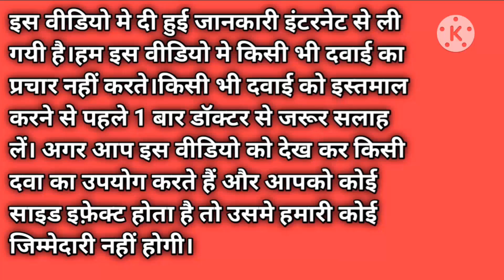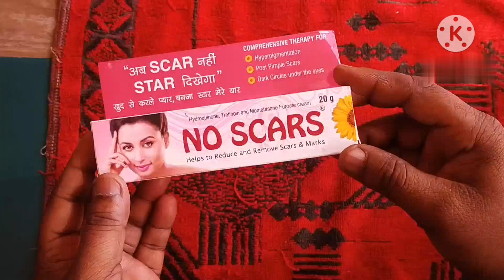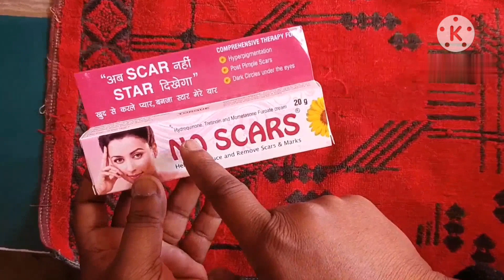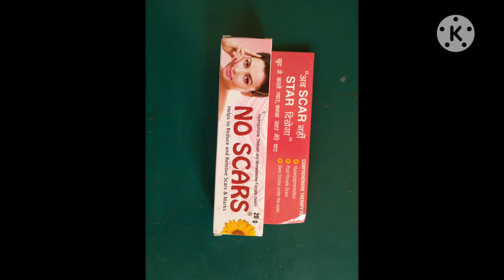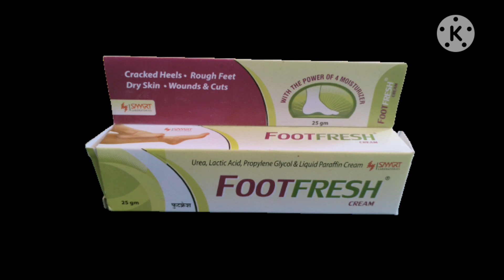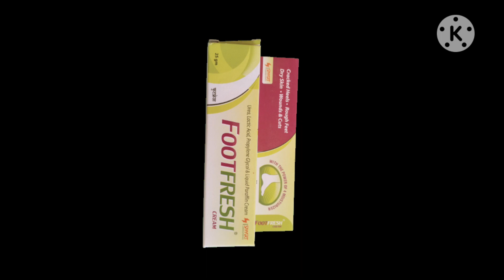No scars Cream Complete Review No Scars Cream Remove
Hello Dosto Aaj ki is video me main apko
bataunga no scars cream ka review aur आपको bataunga no scars cream ke fayde no Scars cream ke nuksan no scars cream ko kaise use karte hai aur no scars kitne din Tak use करते hai to is video no scars cream ki full information aaj ki is video me dunga to is video ko Puri dekhna last तक no scars cream no Scars no scar no scars cream review no scars cream results in hindi how to use no scars cream no scars cream ke फायदे.